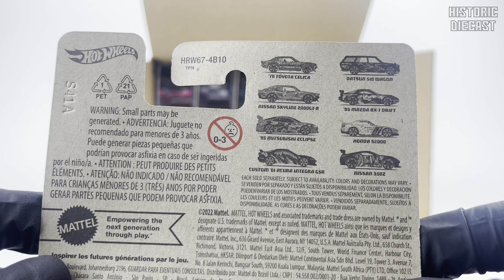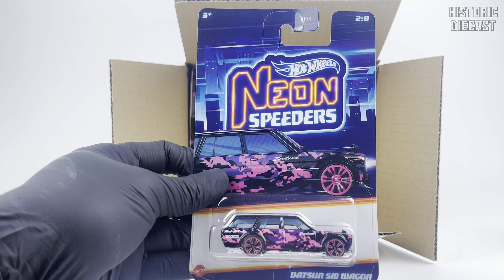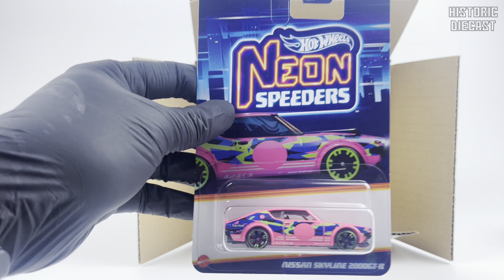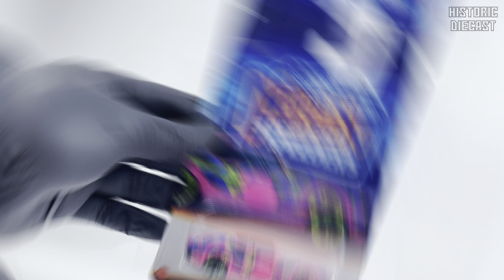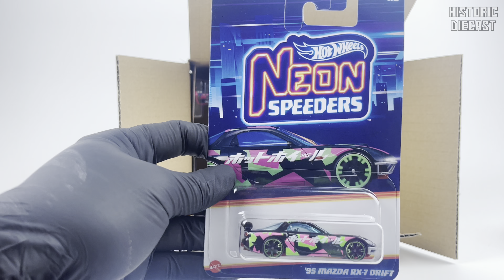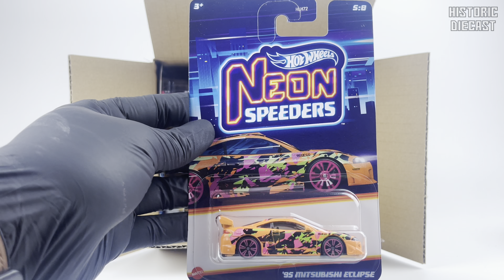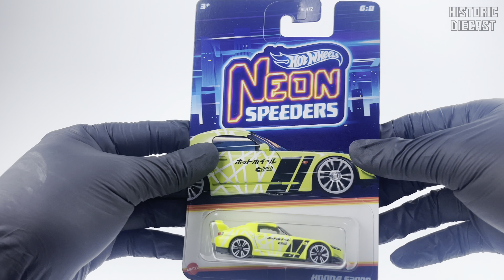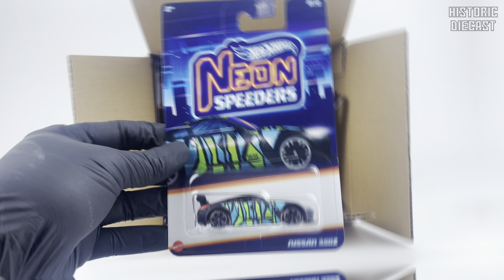UNBOXING 2024 Hot Wheels Neon Speeders- All JDM!!